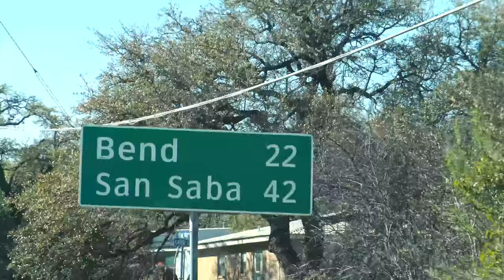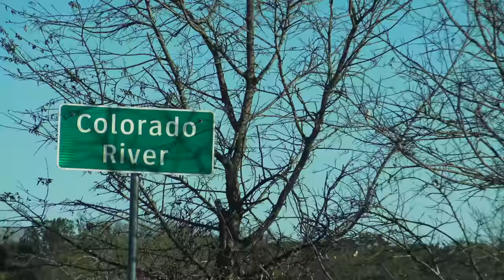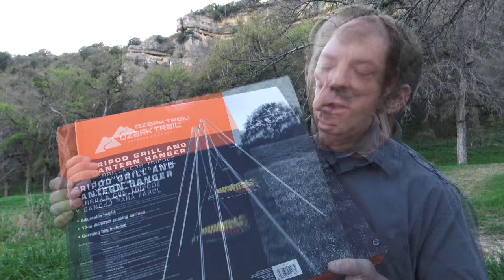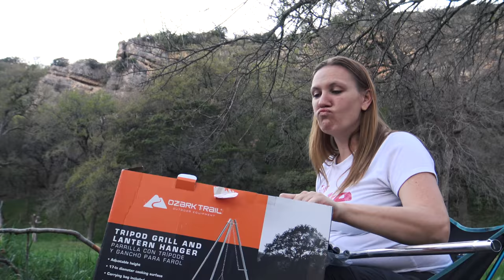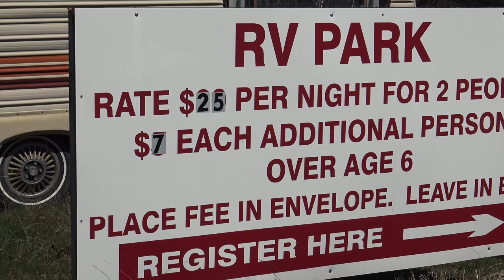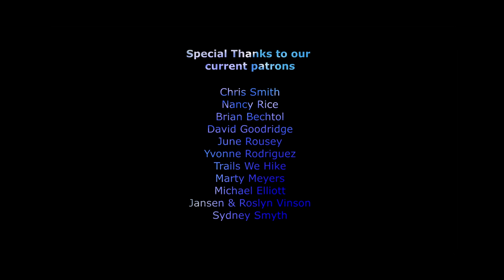The Great Bend Adventure at Barefoot Campground - 4K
We venture back out to Bend, TX for another amazing experience in nature at the famous Barefoot RV Park and Campground. Nested tightly to one of the most remote sections of the Colorado River in Texas, this incredible park winds along 3 miles of undeveloped riverside. Over 1,600 acres of True Texas beauty, this ranch provides campers of all types a serene place to get away from the daily grind, hustle and bustle. Primitive and RV sites are separated by miles of windy, yet smooth dirt roads and pristine fields. Witness one of our greatest adventures of the year so far as we take you on a hike around this wonderful property.

Pay close attention to the unexpected cameo appearance by Kevin Dodds of the rock band Steamroller, one of Austin's longest lasting and hardest rocking bands to date. Check em out sometime.

Thank you to the wonderful staff at Bad Bob's Bend Store for always making us smile and feel at home when we come around.

and be sure to get out and go camping at all cost.

Photography by Melody Parker
Video and editing  by Clint Parker

Special thanks to our current patrons:
David Goodridge
Chris Smith
Brian Bechtol
Nancy Rice
Michael Elliott
June Rousey
Yvonne Rodriguez
Marty Meyers
Sydney Smyth

for added perks and exclusive early access to our project releases.

Some other gear we use:
Osprey Packs
Editing Station:
Custom Core i7 x6700 4ghz
32gb Ram
Steinberg Cubse